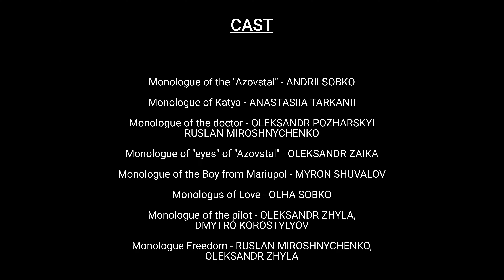AZOVSTAL.TheVoices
The performance "AZOVSTAL.TheVoices" was initiated by Ukrainian artists, as an art project for European audiences. The project aims to not let the world to forget the defenders of "Azovstal". It shows the thoughts, feelings and lives of Ukrainian soldiers and civilians during the war.
Direction - VALERIIA DEMCHENKO
Аuthor of monologues - KHACHATUR VASILIAN
Idea, communication - MARYNA SOBOTUK
Producer - OLHA SOBKO
PR, media - NATALIA KOSYACHENKO
actors
RUSLAN MIROSHNYCHENKO
OLEKSANDR ZHYLA
OLEKSANDR POZHARSKYI
OLEKSANDR ZAIKA
ANASTASIIA TARKANII
DMYTRO KOROSTYLYOV
OLHA SOBKO
ANDRII SOBKO
MYRON SHUVALOV